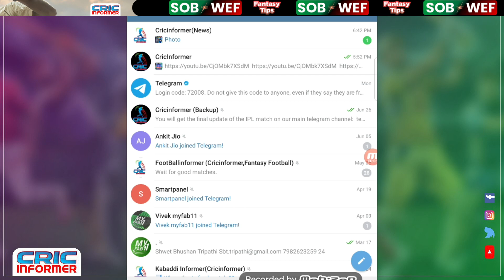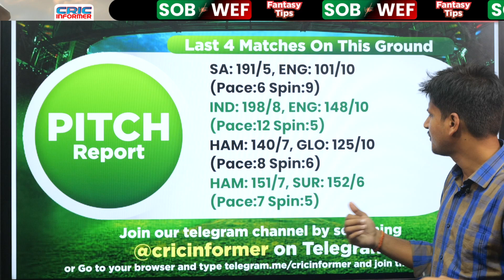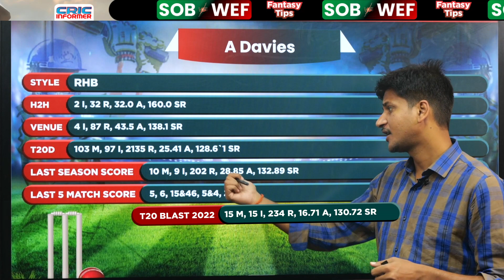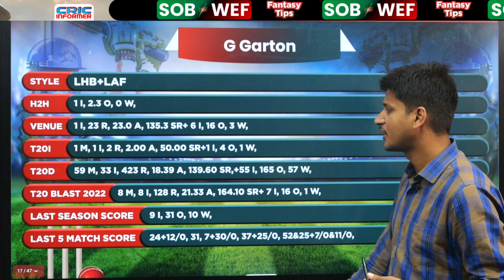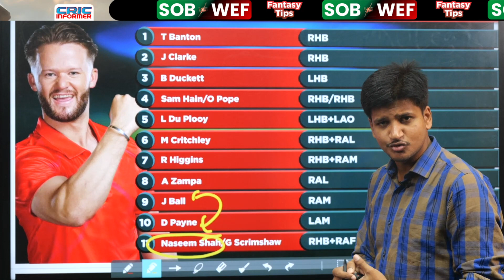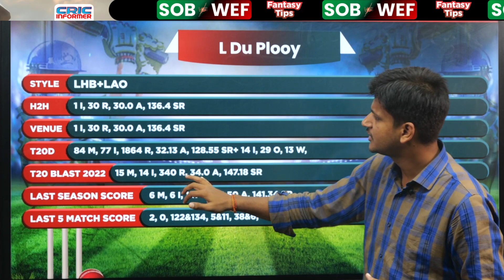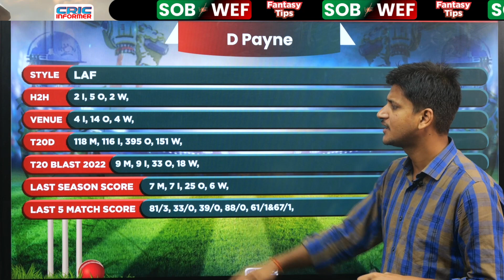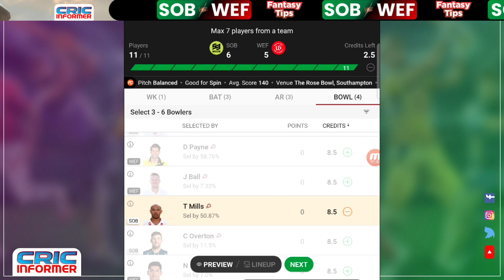SOB vs WEF Dream11, WEF vs SOB Dream11: Fantasy Cricket Tips, Stats and Analysis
Welcome to the Match preview and Fantasy Tips of SOB vs WEF Dream11 match.
You will get full preview and winning analysis of  SOB vs WEF Fantasy match so that you can win big on the fantasy sites like  Myfab11, Batball11, Gamezy, Fantasy Dangal, Playerzpot and other fantasy Sites. By the analysis You can make your SOB vs WEF Dream team.
This preview includes:
SOB vs WEF Match Preview, SOB vs WEF Fantasy Team,  SOB vs WEF Fantasy Prediction, SOB vs WEF Fantasy Tips, SOB vs WEF Dream Team playing11, SOB vs WEF Pitch Report,

You will get full analysis of SOB vs WEF Match.

We are covering following sections in this video:
SOB vs WEF, SOB vs WEF playing11, SOB vs WEF Pitch Report, SOB vs WEF Fantasy Tips and Prediction
About CricInformer

Here you will fSOB some research about the pitch condition, about how the pitch will help the bowlers (Faster or spinner), or batsmen. Keeping that in mSOB, you have to make the team. If we don't get any news about the pitch, research the ground history for the last 3-5 matches and predict accordingly.

If you want to create the best team for Fantasy Sites and win money in Fantasy Cricket, then it is good to check the player's recent form. Because It has been seen, there is a high probability of playing a good inning of inform player than the out of from player.